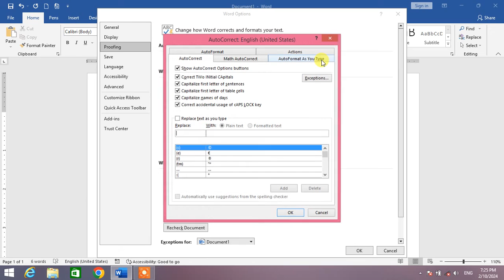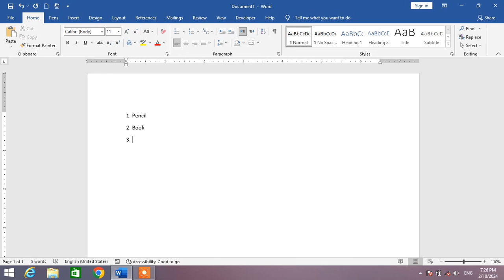How to Turn Off Automatic List Numbering in MS Word | How to Disable Automatic Numbering in MS Word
this video tutorial will show you the way to turn off automatically numbering option in Microsoft word. after watching this video tutorial you will be able to turn off automatic numbering in Microsoft word.
this video tutorial may work in MS Word 2007, 2010, 2013, 2016, 2019, 2021 and 365.